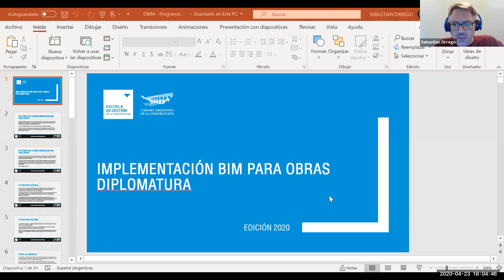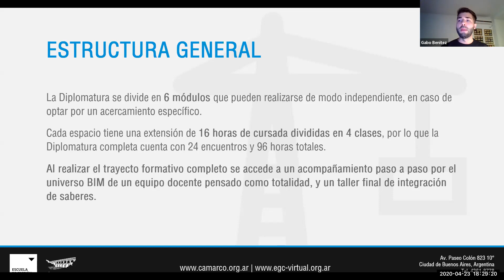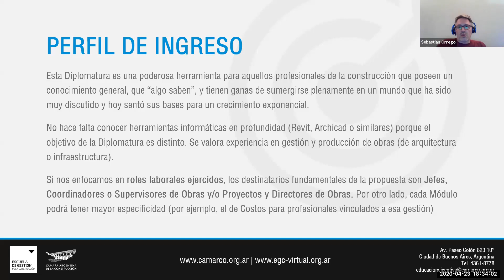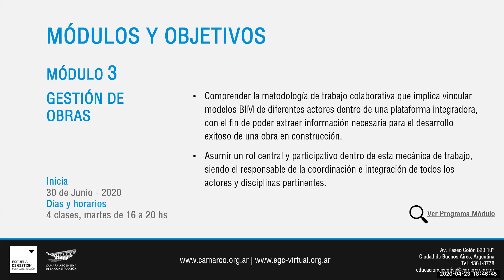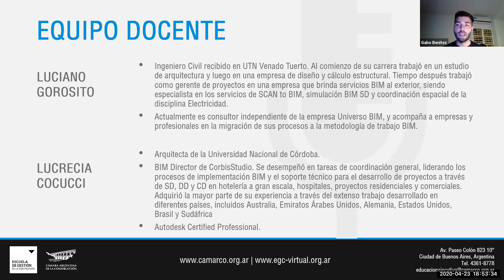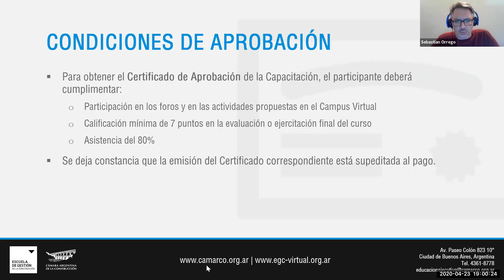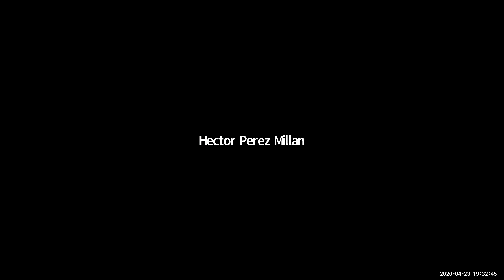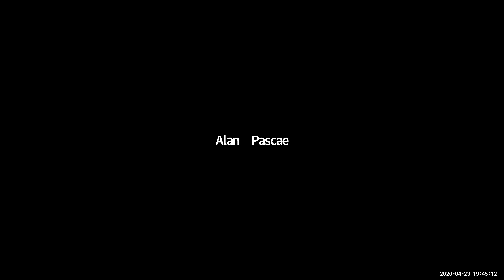Charla informativa Diplo BIM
El mercado está colmado de propuestas de formación BIM orientada a herramientas, es decir, aprender a usar los diversos softwares que responden a la metodología.

Sin embargo, los principales motivadores de la adopción de BIM (aquellos que pueden tomar decisiones en las empresas y en los proyectos) no disponen de tiempo para comenzar “de cero” el aprendizaje de un soft.

Para ellos diseñamos esta primera DIPLOMATURA EN IMPLEMENTACIÓN BIM EN OBRAS. La llamamos “Diplomatura” porque consta de una secuencia de módulos que recorren las distintas dimensiones de BIM con una mirada conceptual-herramental permanente.

Cada módulo, sin embargo, admite ser cursado de forma autónoma. La Diplomatura está dirigida a aquellos profesionales (arquitectos, ingenieros, maestros mayores de obra) con roles de dirección, supervisión y gestión en empresas, obras y proyectos que quieren adquirir las habilidades suficientes para liderar la adopción de BIM en su ámbito.